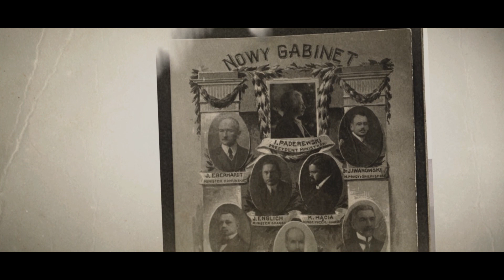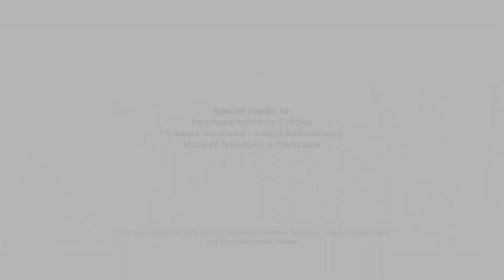Ignacy Jan Paderewski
The Fathers of Independence
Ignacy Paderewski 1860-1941